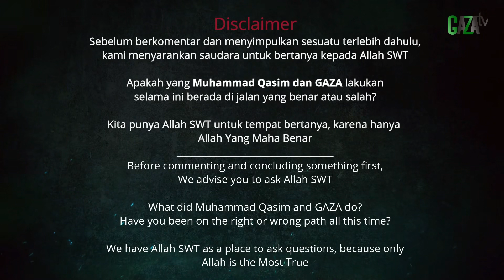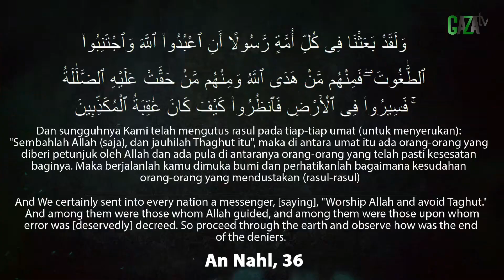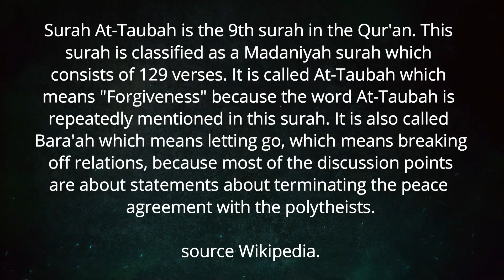Qasim menerapkan puncaknya Tauhid || GAZAtv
1️⃣ CHANNEL :
GAZA NUSANTARA;